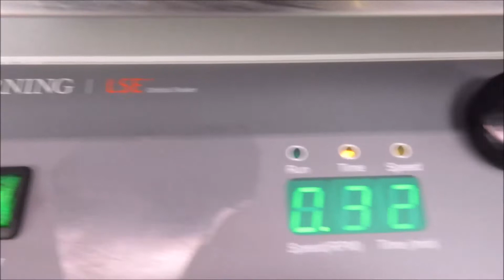Corning LSE Orbital Shaker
Corning LSE Orbital Shaker is available from The Lab World Group.